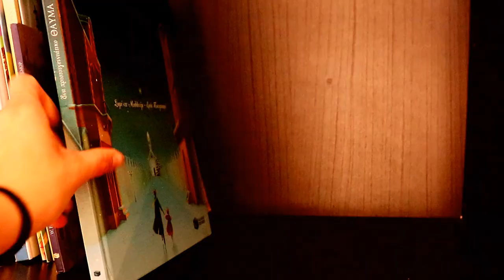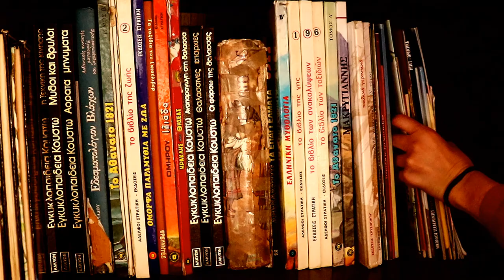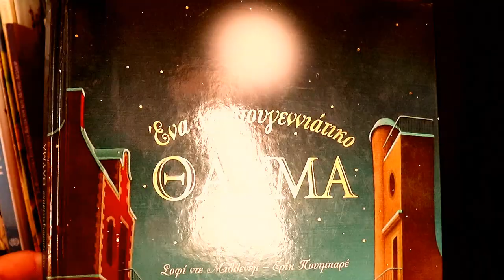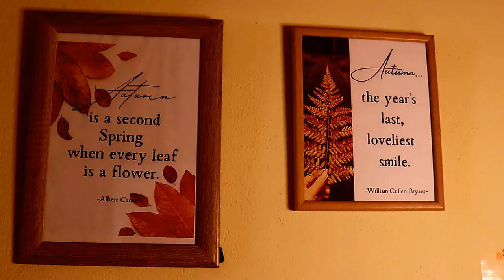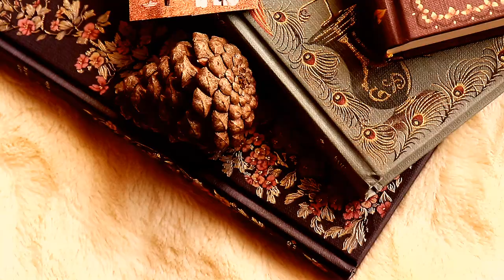Slow Living Christmas 🎄 | Starting the Christmas Preparations | Homemaking & Decorating the Tree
December is here and it's time to prepare for the Christmas holidays again!
I started cleaning and decluttering in order to prepare the place where our Christmas tree would go. The children decorated it this year and I put away what was left from Fall decor. I also cooked a simple and delicious meal for lunch which is a great option for days that I want to focus on homemaking and can't spend much time in the kitchen.
~Iris~